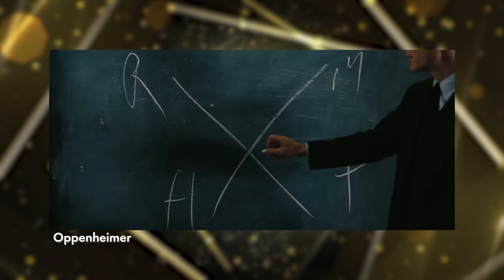Screenwriting Professor Reveals the Storytelling Secret in Barbenheimer | Ask a Professor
When movie stars and other creators in the film industry descend upon Hollywood for the 2024 Oscars, they’ll celebrate the best stories put on the big screen in the last year.

Almost certain to be recognized at the 96th Academy Awards are blockbusters Oppenheimer and Barbie — collectively earning 21 nominations. But alongside the box office hits will also be not as celebrated films that will earn the golden trophies. What all of these dramatic films have in common, however, is a trait essential to cinematic storytelling: the tear.

The tear is the one element that every dramatic movie has, according to John Glavin, English professor in the College of Arts & Sciences. A Victorianist and playwright, Glavin also teaches screenwriting. He is an expert on movie adaptations and drills the concept of the tear into all of the students who pass through his screenwriting classes at Georgetown, including screenwriter Jonathan Nolan, comedian John Mulaney and comedian and actor Mike Birbiglia.

“It’s almost impossible to imagine any film, no matter what else it does, that doesn’t root in the tear,” Glavin said.“The good tear is a tear that makes it impossible for the protagonist to continue to lead the life he or she has been leading. It has to be impossible. It has to be that deep.”

To learn more about the tear, watch Glavin unpack what makes a great story come alive in movies, then read his takes on this year’s blockbusters, the challenge of making adapted screenplays and the most ingenious tear he’s ever seen in a movie.